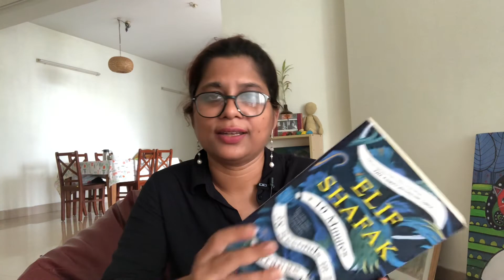10 Minutes 38 Seconds in This Strang World by Elif Shafak - Mou er Boipora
এলিফ শাফাকের 'টেন মিনিটস থার্টি এইট সেকেন্ডস ইন দিজ স্ট্রেইঞ্জ ওয়ার্ল্ড' ২০১৯ সালে প্রকাশিত হয়।টেকিলা লেয়লা নামের এক দেহপসারিনীকে খুন করে ফেলে দেওয়া হয়েছে ইস্তাম্বুল শহরের এক ডাস্টবিনে। ঘটনা শুরু সেখান থেকেই।